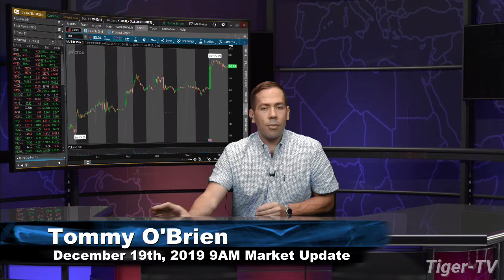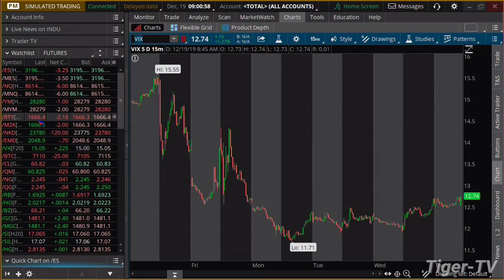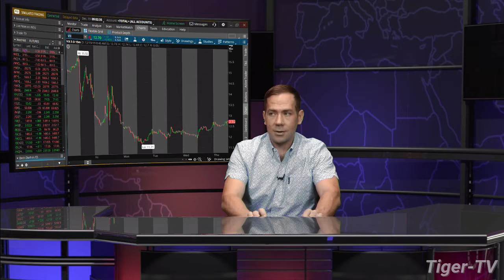December 19th, 9AM Market Update on TFNN - 2019